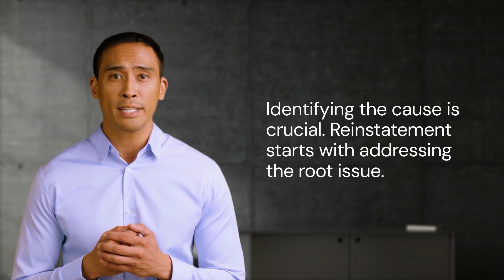Navigating Google Business Profile Reinstatements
Do you need help with a suspended Google Business Profile?  Then you are in the right place.

Navigating The Google Business Profile Reinstatement

1) Complete this form

 How To Add A Manager To Google Listing

3) If you have previously submitted the listing for reinstatement and have a case number ID from the Google Business Profile team please forward that email (It must be the email, no screen shots or case numbers) because the team doesn't need multiple case numbers for the same listing.

*If you have not previously submitted a reinstatement you can skip this step.

4) Gather the required documentation and attach the files.

Google will accept these forms of documentation:

Official business registration:
A business license
DBA
Tax certificates
Insurance
*The document must be current and match the address on the utility bill

Utility bills:
Electricity
Phone
Water
Internet
Cell  Phone
*The document must be current and match the address on the official business registration

Notes: If you are a service area based business and you don't have a physical location where you pay for utilities you can use a cell phone bill, if your business name is not on the cell phone bill contact your provider and have them add your business name

5) Turn Around Time

The turn around time on your reinstatement request depends on the capacity and workload of the team.